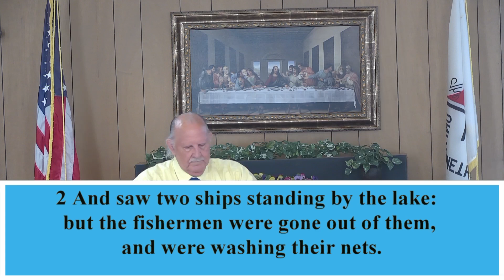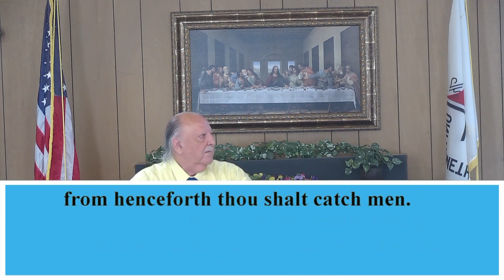Provision Provided by Miracles | Nances Creek United Methodist Church |Sermon